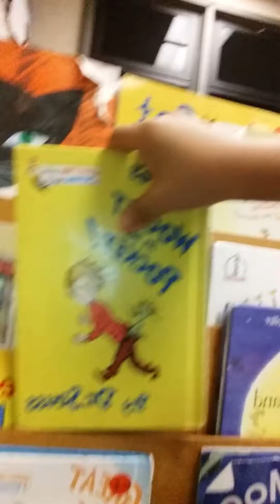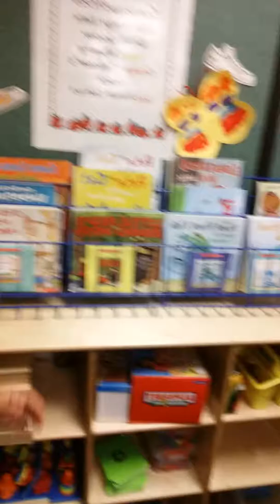Going to open house for brother.